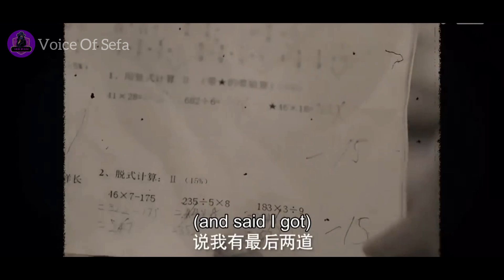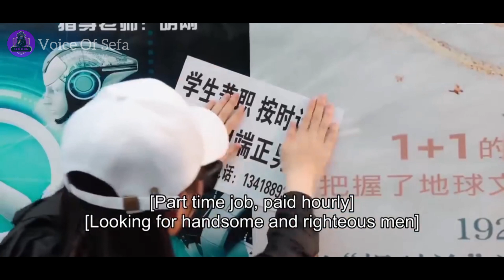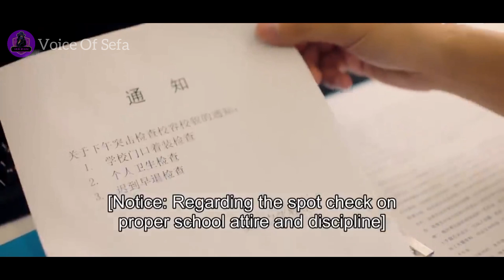Hate To Love Love Story | Full Episode | Tamil Explanation | VOS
Copyright Calam